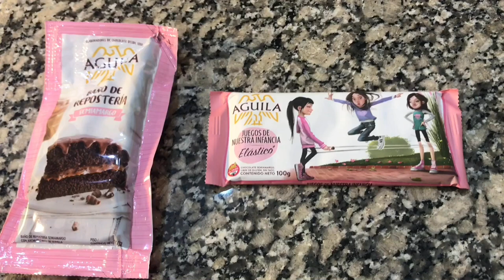CHOCOTORTA ARGENTINA - POSTRE FACIL Y RAPIDO - POSTRE SIN HORNO | MONO 1981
Hola! En este video te muestro cómo hacer una chocotorta, el postre fácil, rápido y sin horno más famoso de Argentina. Riquísimo!

Ingredientes

600 gr de queso crema
500 gr de dulce de leche común
280 gr de galletitas de chocolate

2 tazas de cafe
1/2 copa de licor

3 barritas de chocolate para taza ralladas
Baño de repostería

Molde de 22 cm de largo x 12,5 cm de ancho x 6 cm de profundidad

En Instagram y Facebook me encontrás como: mono1981oficial